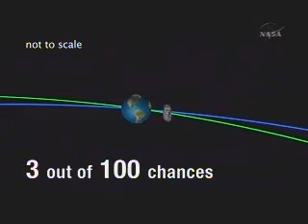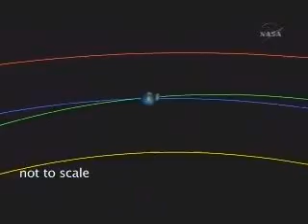Apophis Hit Earth in 2029 ?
Apophis' Earth Encounters in 2029
2008-Feb-22: Paper received JPL's 2008 Edward Stone Award for Outstanding Research Publication
Predicting Apophis' Earth Encounters in 2029 and 2036